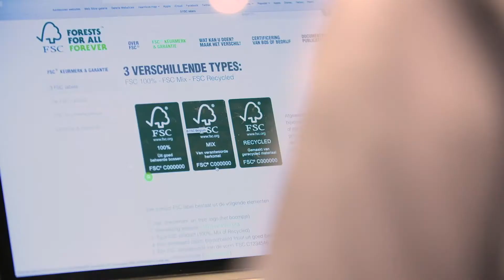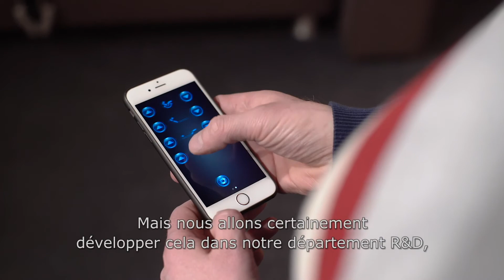Z DT Proximus Afl6 Veldeman FR so